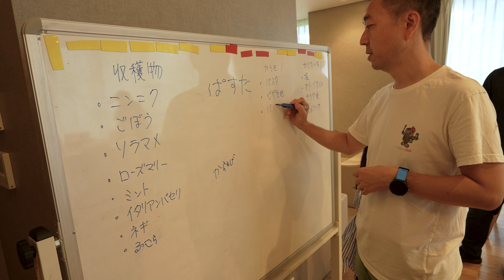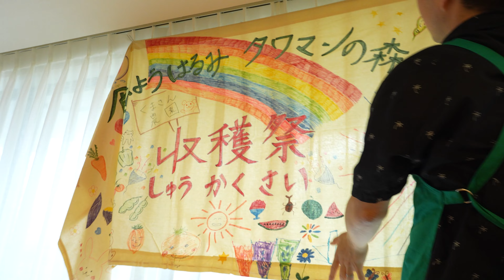わいわい もぐもぐ 食べよう はるみタワマンの森 収穫祭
食べよう はるみタワマンの森　2023年春期　収穫祭

主催：DEUX TOURS自治会　共催：DEUX TOURS管理組合
2023年6月3日　晴海3丁目　「月の森」公園空地、DEUX TOURS

野菜育ての「たべようはるみタワマンの会」は、子育て･まち暮らし育てのコミュニティ